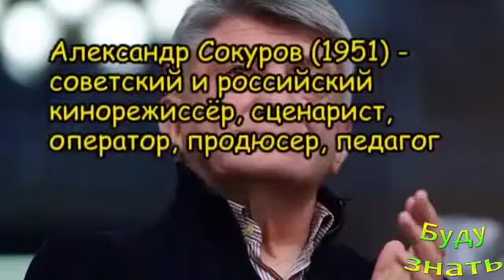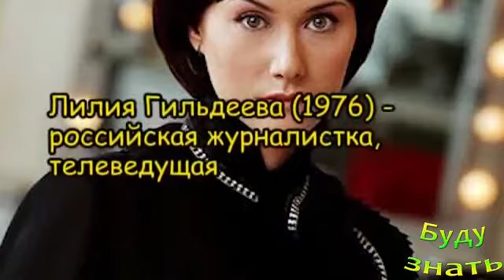Они родились в этот день 14 ИЮНЯ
Кто родился сегодня - 14 ИЮНЯ? Дни рождения самых знаменитых и известных людей, звезды, политики, актеры

Чем хорош коричневый САХАР? Его виды...
Запущенное плоскостопие может стать причиной Артр...
НОВЫЙ ГОД 2019 ПОЗДРАВЛЕНИЕ и один совет на богатство
Трещины на ГУБАХ - Что является ПРИЧИНОЙ?
Зачем слюна?У НЕЁ много Функций в организме...опр...
Куркума... вы её обязательно должны добавлять в ед...
Оно отнесено к лучшим растительным жирам - Рапсово...
Затемняющие линзы - как работают? Фотохромизм
Тканевые ролеты мыть или протирать? Много ли морок...

Присоединяйтесь!